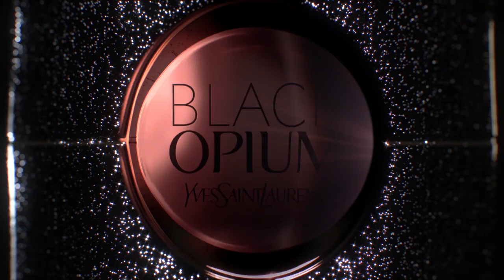[SEPHORA] YSL - Black Opium - Eau de Parfum